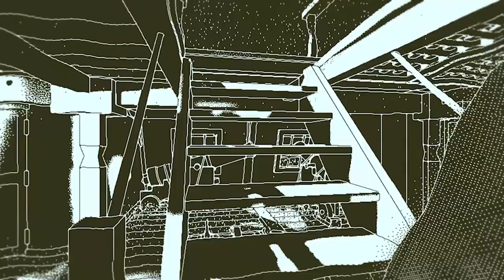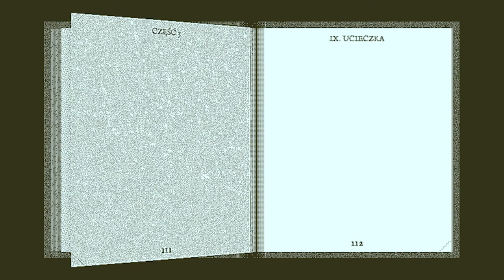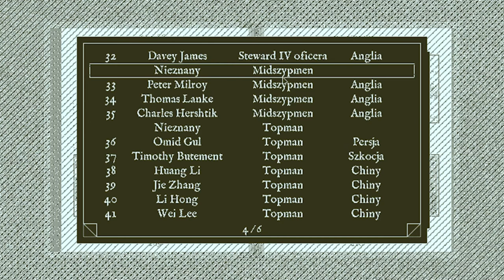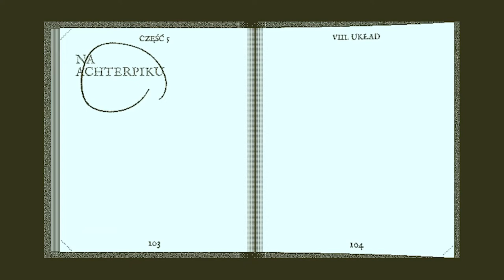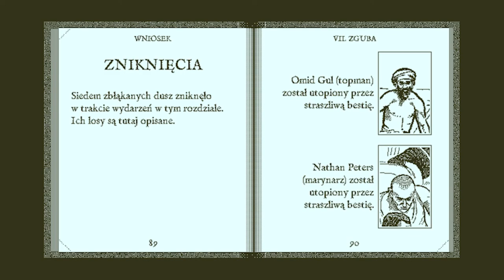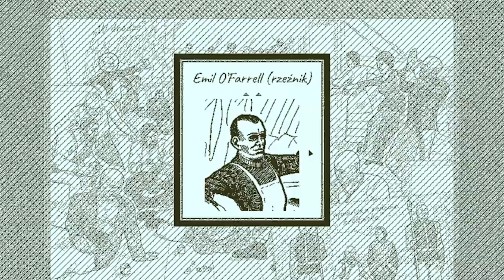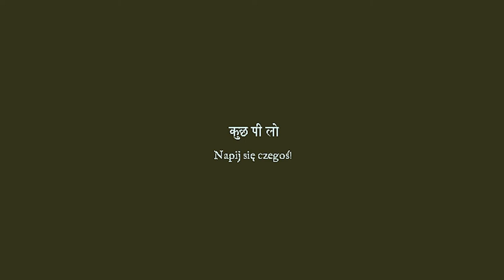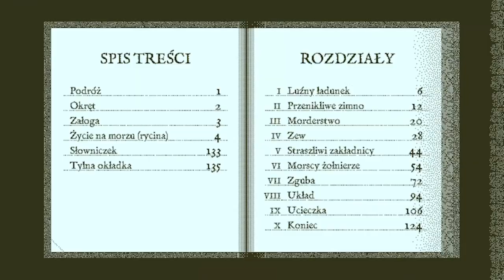Zagrajmy w Return of the Obra Dinn odc 3 - Czworo Ocalałych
W tym odcinku poznaje losy załogi opisane w rozdziałach Ucieczka, Przenikliwe Zimno i częściowo w Wnioskach z rozdziału Zguba.

Return of the Obra Dinn to detektywistyczna przygodówka rozgrywana z perspektywy pierwszoosobowej. Produkcję opracował Lucas Pope, czyli twórca m.in Papers, Please i The Republia Times.

Tytułowy Obra Dinn to potężny statek handlowy, który w 1802 roku wyruszył z londyńskiego portu na długi rejs do Azji z dwustoma tonami cennych towarów na pokładzie. Miał dotrzeć do Przylądka Dobrej Nadziei w ciągu sześciu miesięcy, a następnie kontynuować dalej swoją podróż. Niestety, nigdy nie dopłynął do tego punktu i po krótkich poszukiwaniach frachtowiec uznano za zaginiony. Ku zaskoczeniu wszystkich, sześć lat później, 14 października 1808 roku, Obra Dinn zawinął do portu w Londynie. Jego żagle były uszkodzone, a na pokładzie nie było żywej duszy. Gracze wcielają się w agenta ubezpieczeniowego pracującego dla Kompanii Wschodnioindyjskiej. Bohater musi dostać się na statek i ustalić, co tak naprawdę się wydarzyło. Kluczową rolę w odkrywaniu prawdy odgrywa dziennik kapitana, który najpierw trzeba jednak odszukać.

Scenariusz jest klasyczną opowieścią detektywistyczną, w której powoli odkrywamy kolejne fragmenty układanki i przy odrobinie wysiłku możliwe jest wydedukowanie prawdy zanim zrobi to główny bohater. Gra jest przygodówką, więc testowany jest przede wszystkim nasz spryt, a zabawa polega głównie na eksplorowaniu pokładu statku i rozwiązywaniu łamigłówek. Same zagadki nie przypominają jednak standardowych dla tego gatunku, polegających na zbieraniu przedmiotów i wykorzystywania ich na elementach otoczenia - zajmujemy się szukaniem śladów oraz zestawianiem ich z zapisami w dzienniku kapitana, co pozwala nam ustalić prawdę.

Return of the Obra Dinn jest projektem odmiennym od wcześniejszych tytułów Lucasa Pope'a. Zabrakło w nim kontekstu politycznego, a mechanizmy rozgrywki są bardziej tradycyjne. Autor nie zrezygnował z ciekawych eksperymentów, tyle że tutaj obejmują one sposób opowiadania fabuły i generowania grafiki. Oprawa wizualna wykonana została w 3D, co pozwala na swobodną eksplorację statku. Jednocześnie jednak autor postawił na pełen pikseli czarno-biały styl, skutecznie naśladujący wygląd wczesnych gier z komputera Apple II.